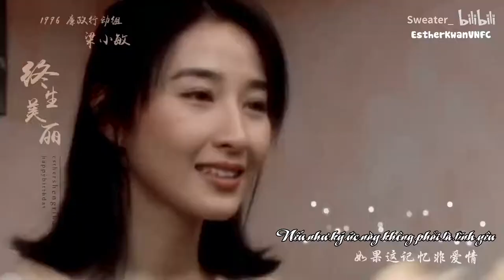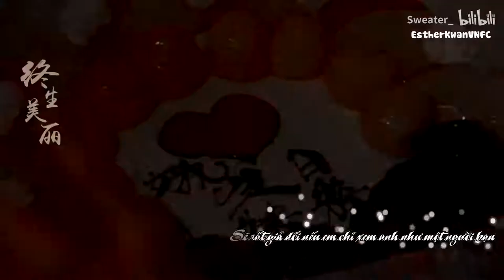[Vietsub] Chúc mừng sinh nhật Quan Vịnh Hà 16.07.2020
Ca sĩ: 鄭秀文 / Trịnh Tú Văn

Video được thực hiện bởi Esther Kwan - Quan Vịnh Hà Fc